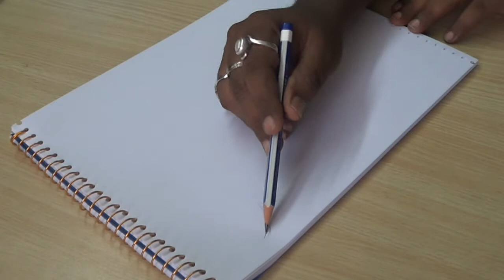How to draw a beautiful girl and beautiful hair style//Pencil sketch drawing